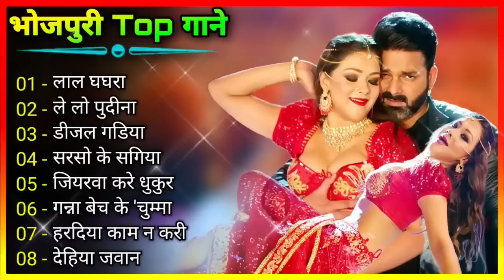789club | tải 789club | Link tải 789club | tài xỉu 789club | game 789club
789club | tải 789club | Link tải 789club | tài xỉu 789club | 789club tài xỉu | game 789club

Tải 789club là cổng game đang được nhiều người chơi tin tưởng và tải xuống nhiều nhất hiện nay, Tải 789club được khách hàng đánh giá rất cao về sự uy tín và nhanh lẹ trong khâu thanh toán, Tải 789club ngày càng phát triển mạnh mẽ trở thành nơi an toàn cho anh em đam mê game bài trực tuyến, khi chơi ở Tải 789club có thể tải Tải 789club link mới nhất 2024 tại Tải 789club để giải trí và kiếm lộc lá hằng ngày
Tải 789club là gì ?
Tải 789club là một trong những game online đổi thưởng được nhiều tân thủ yêu thích nhất hiện nay hiện tại, Tải 789club chia sẻ phương pháp kiếm tiền đơn giản và hiệu quả nhất, Tải 789club luôn bên cạnh bạn !

⏩ Ae xem kênh Tải 789club nhớ nhấn chuông thông báo 🔔 ở kênh Tải 789club để nhận được thông báo mới nhất ở kênh Tải 789club khi  Tải 789club ra video mới, Tải 789club cảm ơn tất cả anh em đã luôn đồng hành cùng  Tải 789club, Tải 789club xin cảm ơn !

Chia Sẻ Sự Thật Về game uy tín nhất hiện nay
© Bản quyền video thuộc về kênh:
- Trang chủ:   Bố Sunwin

Video is only illustrative and entertaining, relaxing.
Video chỉ mang tính chất minh họa và giải trí, thư giãn.
Chúc mọi người xem video vui vẻ kiếm nhiều lộc lá phát tài nhé !